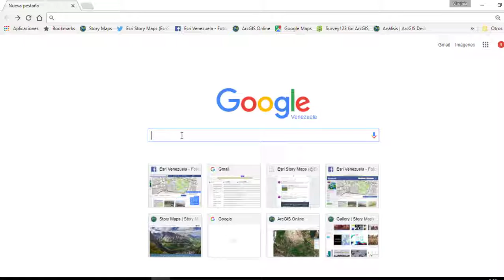Intro arcgisonline sincuenta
Tutorial para incorporar un archivo de coordenadas en un mapa web de arcgis online.